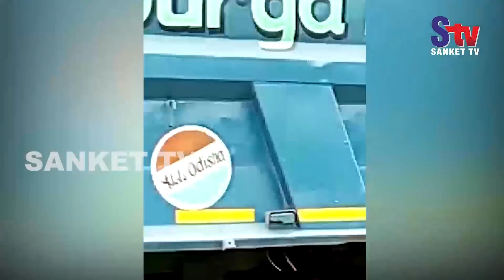Odisha : One dead after speeding truck rams into him in Balasore l Sanket Tv